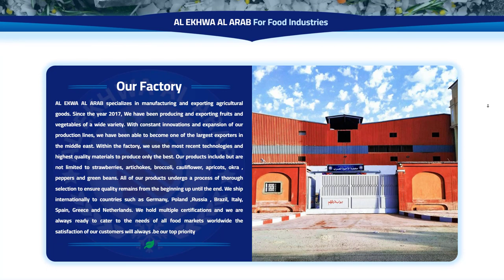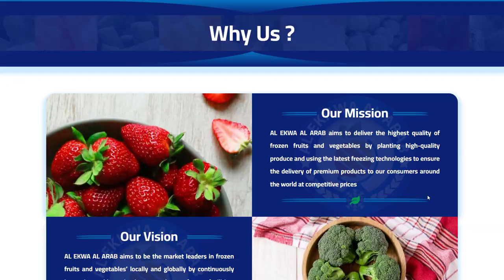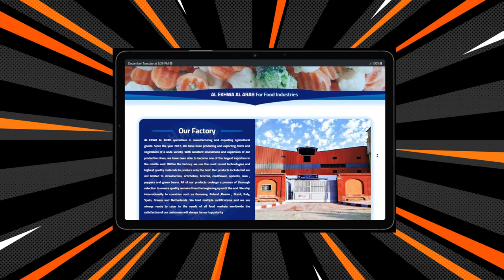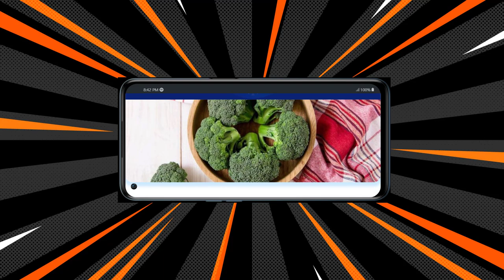تصميم موقع خضروات وفاكهة مجمدة Frozen / Fresh Vegetables & Fruits 🍎 تصميم مواقع فى البحيرة, مصر 🍇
تصميم موقع خضروات وفاكهة مجمدة Frozen / Fresh Vegetables & Fruits 🍎 تصميم مواقع فى البحيرة, مصر 🍇 تصميم موقع حاصلات زراعية Agriculture Crops 🌿 تصميم موقع خضروات وفاكهة 🍋  تصميم متجر توابل وبهارات تصميم مواقع فى مصر 🇾🇪  تصميم موقع زراعي 🌱 تصميم موقع فاصوليا  🥜 تصميم موقع فول 🌴 تصميم موقع سمسم 🌾 تصميم موقع ليمون 🍋 تصميم موقع بذور الشمر 🪴 تصميم موقع بذور الكراوية 🎋 تصميم موقع زهرة الكركديه ☘️ تصميم موقع يانسون  🌱 تصميم موقع حبة البركة 🌿 تصميم موقع تمور 🌴Agriculture Crops Web Design
شركة رايز للهندسة والتكنولوجيا ® Rise Company for Engineering & Technology هى شركة عالمية بريطانية سجل تجاري رقم 13546261  🇬🇧  تقدم خدماتها فى جميع دول العالم 🇪🇬 🇸🇦 🇺🇸 منذ 2010 🥇 أفضل شركة رقم # 1 فى استضافة المواقع و الايميلات 🎨 تصميم المواقع 📈 تسويق الكتروني ✨ بخدمة غنية وأقوي دعم فني من مهندسين IT ✅ تقدم خدماتها بقوة فى مصر 🇪🇬 الخليج 🇸🇦 امريكا 🇺🇸 بريطانيا 🇬🇧  رايز = اتقان + احسان + ابداع " لخدمة 5 نجوم " لن تجدها الا عندنا ... هيا ارتقي للافضل معنا It’s Time To Rise Up
⭐️الخدمة ؟ 5 نجوم اتقان واهتمام بادق التفاصيل
⭐️الجودة ؟ خدمة غنية لاستضافة وتصميم موقعك
⭐️المهنية ؟ خبرة منذ 2010 فى بيزنس الشركات فقط
⭐️التقدير ؟ بكل الحب نشرح و نساعد و نهتم ونلتزم
⭐️سرعة الاستجابة ؟ فورى للهاتف + واتساب لا يغلق
شركة رايز ©️ للهندسة و التكنولوجيا :
💬 هذه الخدمة لك اذا كنت تبحث عن